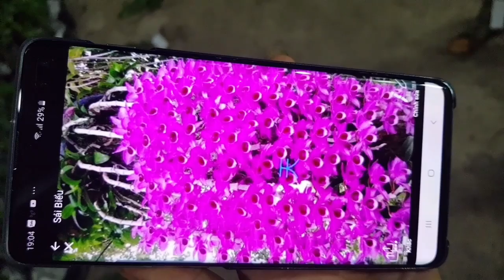TỐI 23/7/2019. PHI ĐIỆP, CÁO, TRẦM TÍM, TRẦM ĐỎ, VÔI, LONG TU, THÊN NGA,CAT.LH 0849490188/0396164604